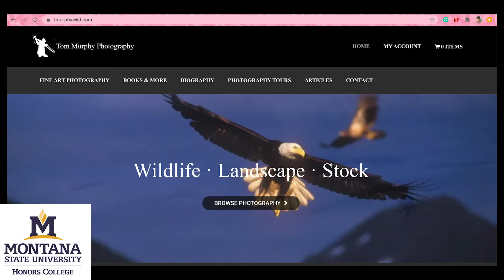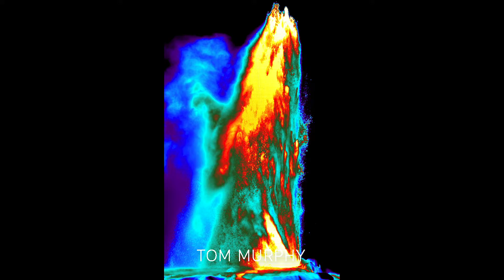Tom Murphy: Wildlife Photography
Below is a link to the form to receive credit for HONR 201 Texts And Critics at Montana State University. To receive credit, this form must be completed and submitted by 10/18/2020:

Tom Murphy was raised on a 7500-acre cattle ranch in western South Dakota. This experience taught him more than he wanted to know about cattle and convinced him that he didn’t want to chase cows for the rest of his life, but it also provided him with invaluable lessons in animal behavior and a deep love for clean, wide-open land.

Tom graduated with honors from Montana State University in 1984 with a Bachelor of Science Degree in Anthropology. He spent many years combining photography with archeological fieldwork, locating, recording, and testing historic and prehistoric sites on the northwest plains.

Tom’s interest in photography began in 1972. In 1978 he established a professional career in photography when he moved to Livingston, Montana, and built a studio there. His photographic passion and specialty are Yellowstone National Park. Since 1975 he has traveled extensively within its 3400 square miles, hiking thousands of miles and skiing on hundreds of extended overnight trips in the backcountry. He has skied across the park twice, once on a 14-day solo trip. Two things motivate him to travel carrying a heavy backpack, a desire to see Yellowstone’s wilderness backcountry, and to photograph the behaviors of free-roaming wildlife and the colors, shapes, and textures of the land.

Through Wilderness Photography Expeditions, which he established in 1986, Tom built an internationally respected photography seminar series teaching natural history photography primarily in Yellowstone Park. Bonnie took care of the logistics and most importantly of all, cooked the outstanding meals during our 20 years of Yellowstone workshops. Tom was the first person licensed to lead photography tours in Yellowstone Park. One of the reasons he started his business was to give something back to wildlife and wildlands and to encourage and aid in their preservation. He donates the use of his photography to environmental groups, to support their efforts.

He lends his backcountry skills to the Park County Search and Rescue team, which he helped to organize in 1982.

His photographs have been used, both editorially and commercially, in numerous regional, national, and international publications. Clients include Life, Architectural Digest, National Geographic, Audubon, and Time. Newsweek, The New York Times Magazine, National Geographic Adventure, Esquire, and others have sent him on assignments. He was Cameron Diaz’s guide in Yellowstone for an MTV project and he photographed for Meredith Brokaw’s cookbook, Big Sky Cooking.

His first book, Silence and Solitude, Yellowstone’s Winter Wilderness, won a 2002 Montana Book Award. Tom’s video, Silence and Solitude, produced by Montana PBS, earned an Emmy nomination for his photography and videography. His set of books, called The Seasons of Yellowstone, include The Light of Spring, The Comfort of Autumn, The Abundance of Summer, and The Spirit of Winter. Each book illustrates one of the four seasons of Yellowstone, and are published by Crystal Creek Press.

PBS Nature’s show “Christmas In Yellowstone”, first aired nationally on Nov 19 and Dec 24, 2006, and features Tom’s winter photography and some of his backcountry skiing stories. It is aired internationally each December on PBS.

Tom is frequently called upon to give slide shows to groups as diverse as the Kodak Camera Club, in Rochester, NY, the New York Audubon Society, the Montana State Ophthalmologists, and the South Carolina State Veterinary Association.